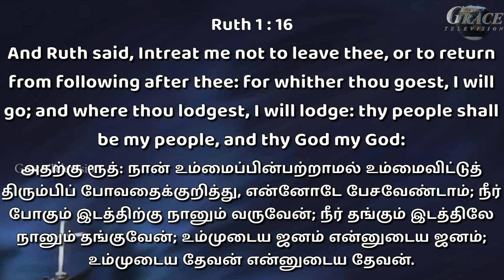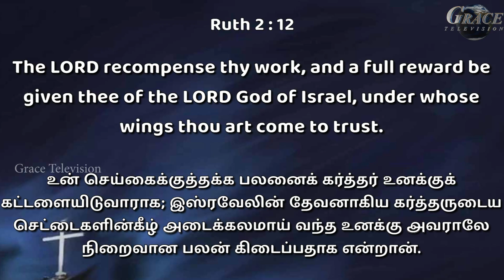Talk With Jesus | Epi : 1401| Ps.T.SalomonRaja